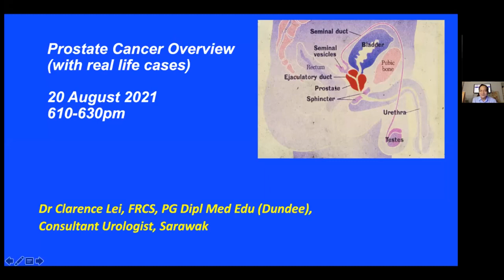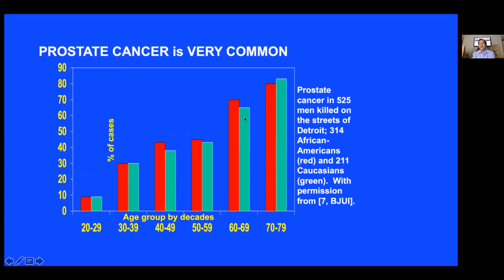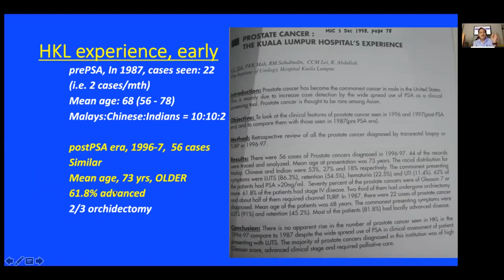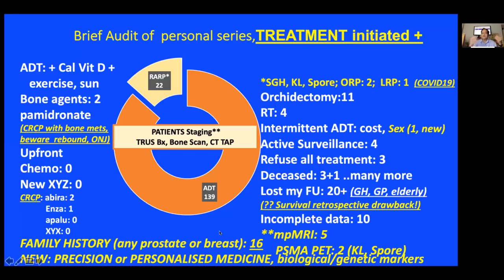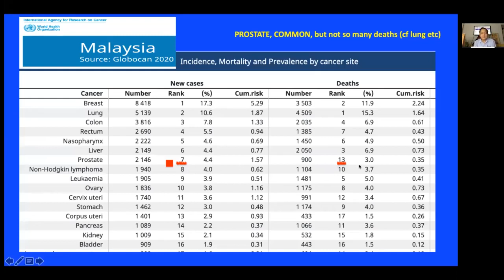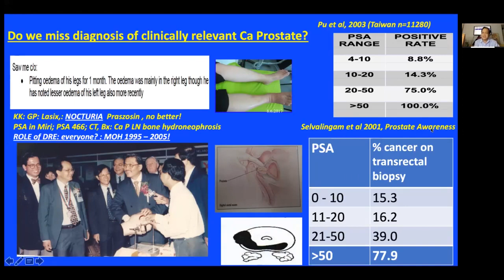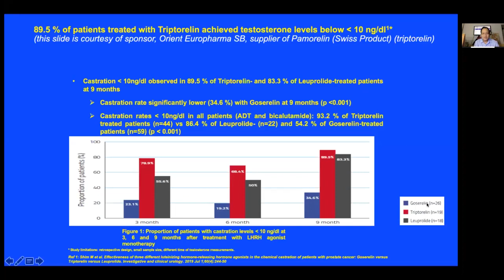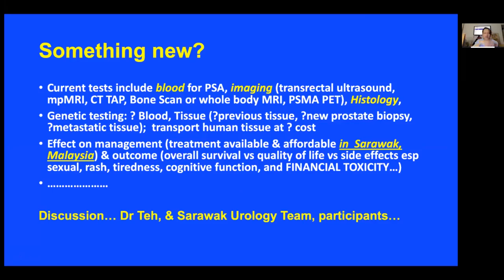Cancer Prostate by Dr Clarence Lei 20 Aug 2021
Prostate cancer is the 3rd commonest cancer in Malaysia: most are no longer localised to the prostate at presentation. This short video gives a real life perspective of management of almost 200 cases, and a glimpse of what the future may be.